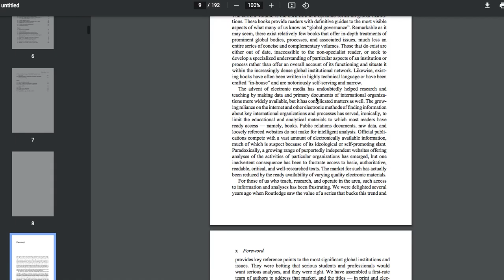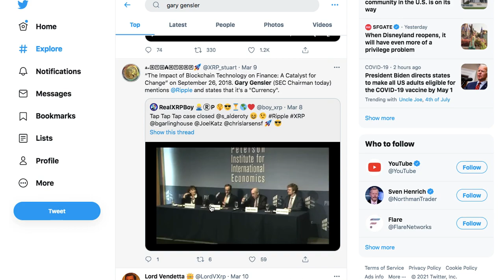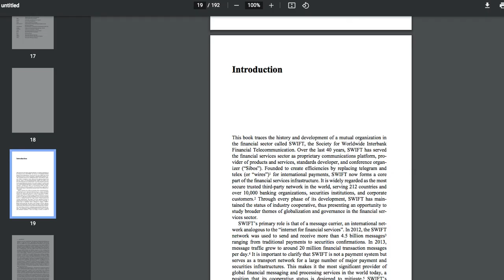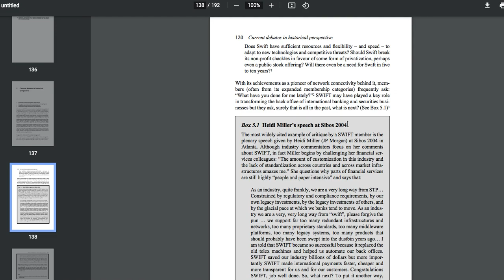ep. 7 -- Gary Gensler compares SWIFT and XRP, bullish on XRP's utility as bridge currency